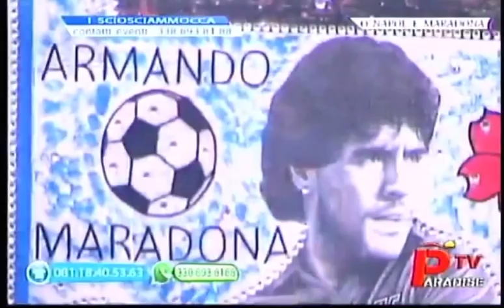( BELLISSIMA VERSIONE ) I SCIOSCIAMMOCCA O’NAPULE e ‘MARADÓ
La mano de DIOS, una bellissima versione napoletana,con PAROLE PROFONDE dedicata al grande DIEGO ARMANDO MARADONA cantata dai SCIOSCIAMMOCCA GRUPPO NAPOLETANO